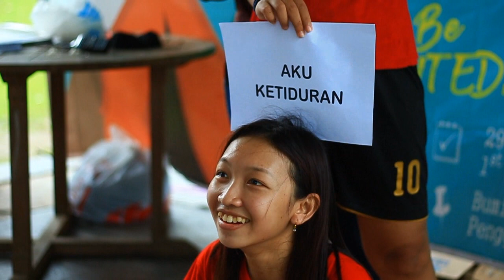Character Building & Basic Leadership Training 2018 FLA Unika